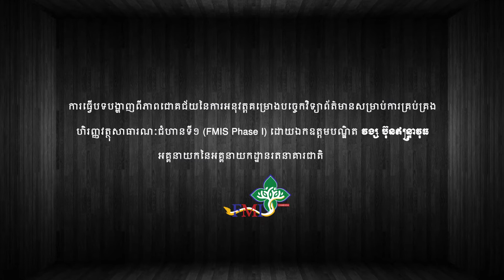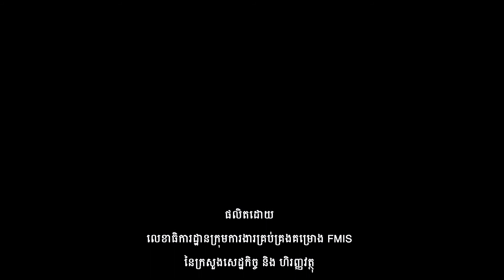The success of FMIS By H.E. Dr Vong Bunintreavuth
H.E.Dr. Vong Bunintreavuth, Director General of National Treasury, wraps up the success story of FMIS Phase I implementation during the International Workshop about lessons from Public Financial Management.